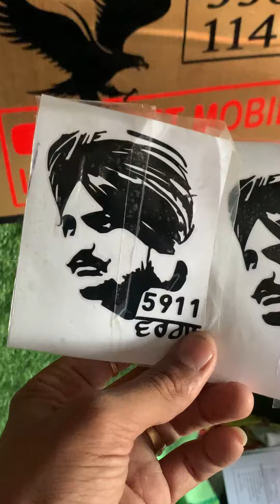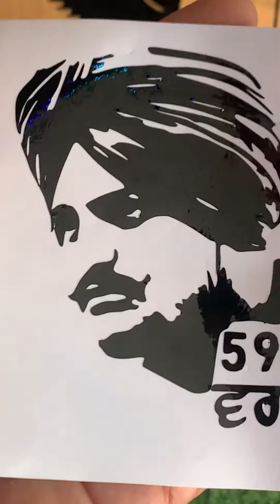Sidhu Moosewala Stickers